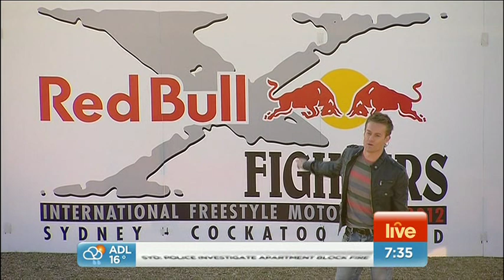Craig Lowndes & Red Bull X Fighter on Sunrise 7 September 2012